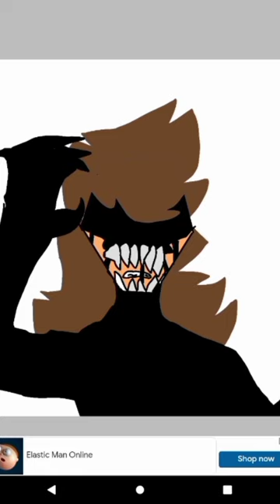my art of "the corruption